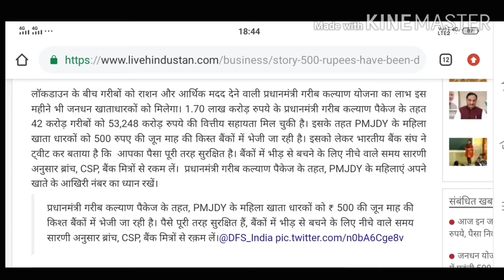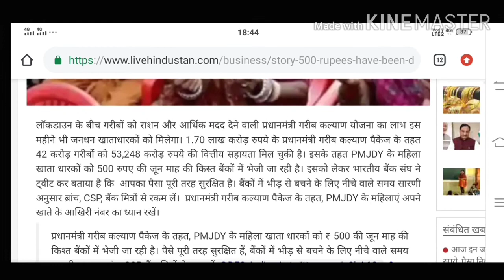प्रधानमंत्री जनधन योजना जनधन खाता धारकों को तीसरी किस्त 5 जुन को मिलेंगी 500 रूपए की।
Please Support

Copyright :- ©SS_NOTES_STUDY™